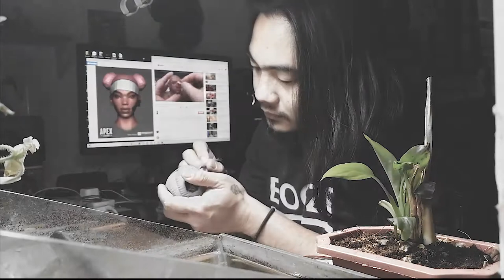how to use bake epoxy lifeline Apex legends SCULPTURE